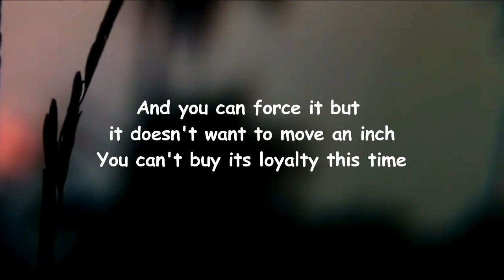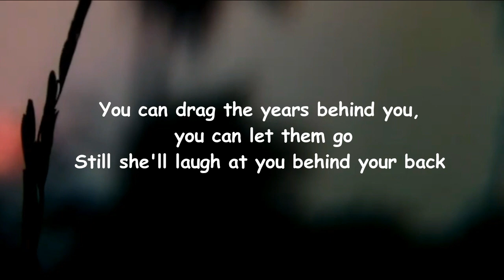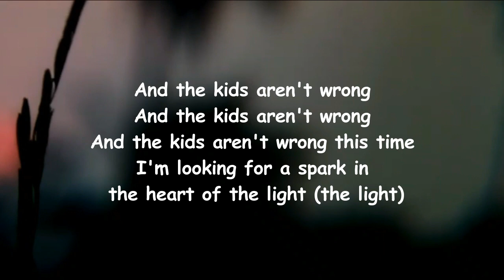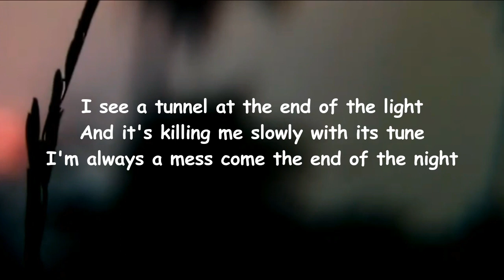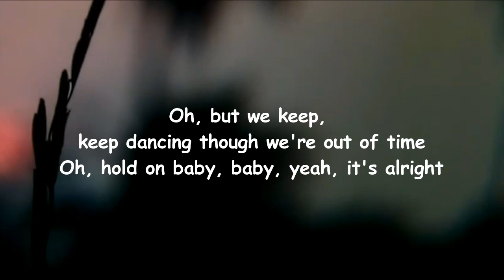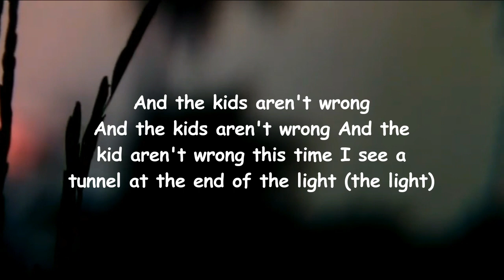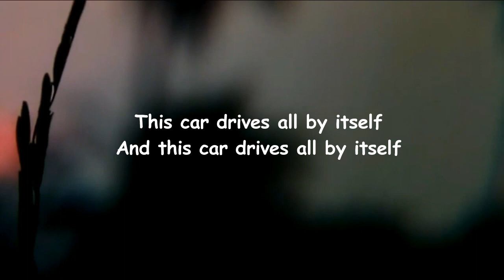The Wombats - This Car Drives All By Itself (Lyrics)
This Car Drives All By Itself Lyrics:

Intro]
This car drives all by itself
And this car drives all by itself

[Verse 1]
And you could force it but it doesn't want to move an inch
You can't buy its loyalty this time
You can tempt it with a pocket full of shiny things
Though there's no room left in paradise

[Pre-Chorus]
And the kids aren't wrong
And the kids aren't wrong this time
I'm not looking for a spark in the heart of the lights (the lights)

[Verse 2]
You can track the years behind you, you can let them go
Though she'll laugh at you behind your back
There's no water here, there's just a wide open road
And it leads you up the garden path

[Instrumental Break]

[Bridge]
I see a tunnel at the end of the light
And it's killing me slowly with its tune
I'm always a mess come the end of the night
Oh but we keep, keep dancing though we're outta time
Oh hold on, baby baby, yeah, it's alright 'cause

[Outro]
I see the tunnel at the end of the light